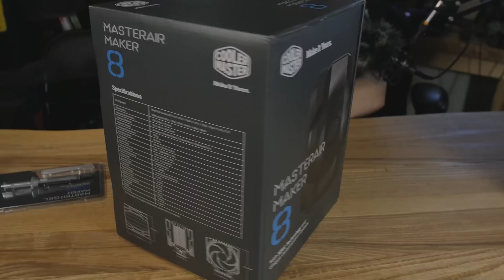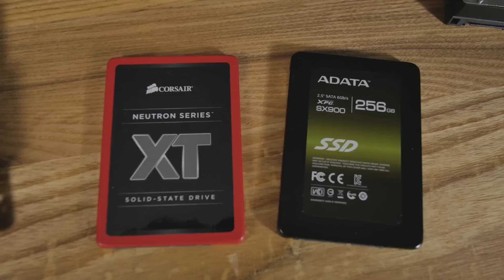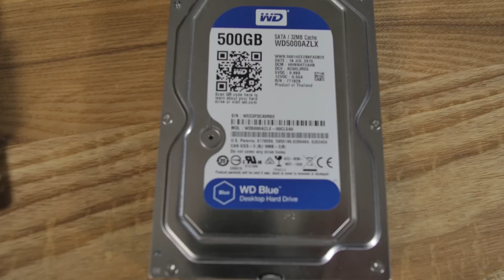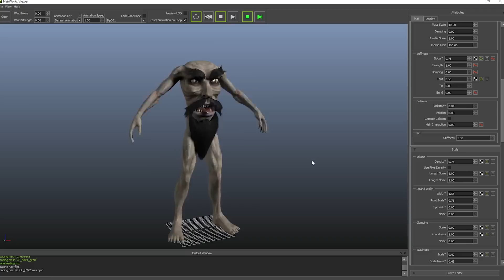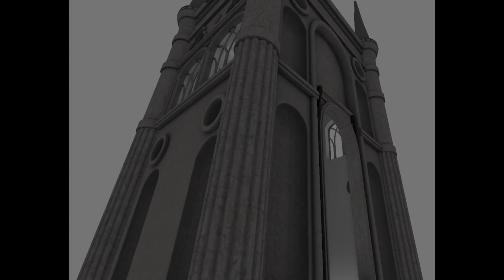Build a Game Development Rig | Zweihänder UE 4 Engine Rig Build